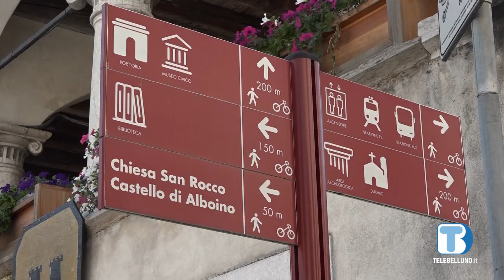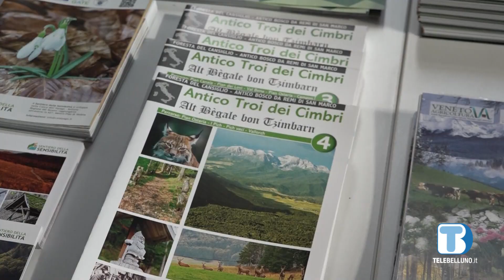Debutterà al Bit di Milano il portale di Dmo Dolomiti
Fa parte della strategia complessiva di promozione del territorio